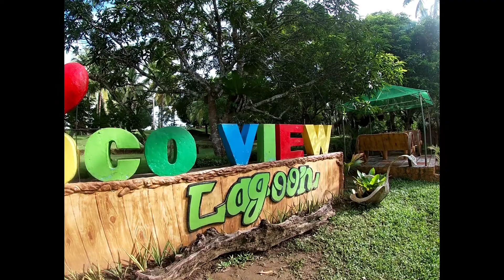COCOVIEW LAGOON|MASBATE TRIP|VISIT MASBATE||LINDAY TV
DISCOVER! EXPLORE! Welcome to the Pride of Umabay Interior Mobo Masbate

 "COCOVIEW LAGOON"

📌Rate is php 30/person
📌Cottage Fee:
📍Dependi sa size, there is 200 or 300.
Tara! Gala na! 😍

HELP US PROMOTE MASBATE BY SHARING OUR PAGE! 1 Like + 1 Share = Tourism booming future of Masbate Support Masbate Tourism